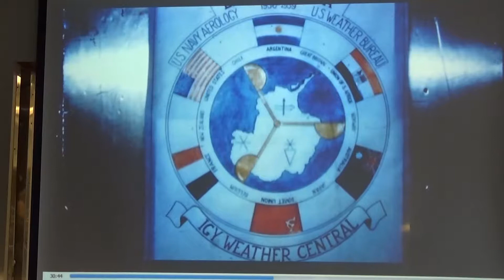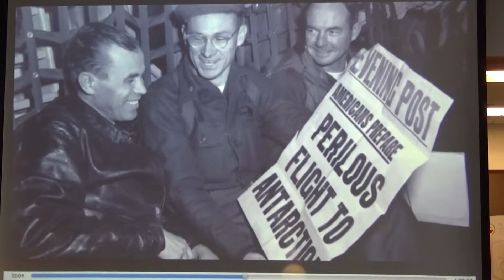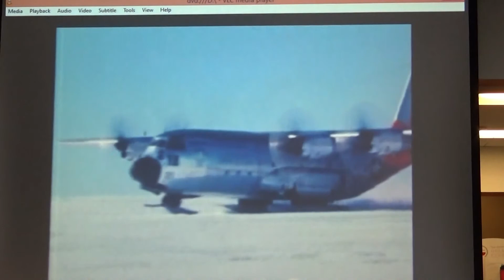RCARC Oct 2017 Meeting_pt6